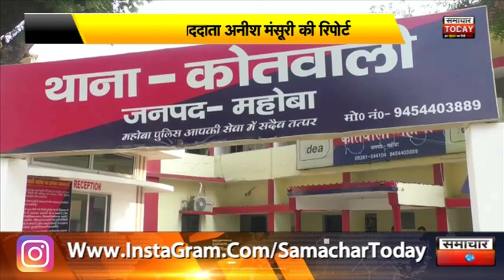महोबाः वृद्ध महिला ने जान की बाजी लगाकर लुटेरे को पकड़ा by samachar today